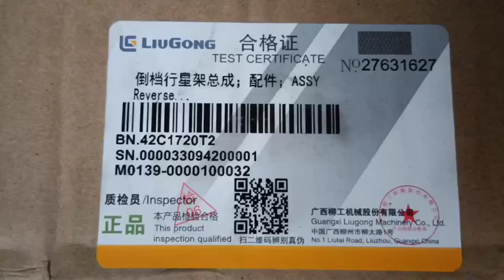LIUGONG REVERSE PLANETARY CARRIER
We provide spare parts of all LiuGong machines.

Wheel Loader: 816H,820H,830H,835H,835N,842H,855N,855N,856H,862H,862N,866H,870H,886H,890H,50CN...

Excavator: 9017F,9018F,9035E,9045E,9055E,906E,906F,9075E,908E,913E,915E,920E,921E,922E,925E,926E,930E,933E,938E,942E,950E,952E,956E,965E,970E,990F...